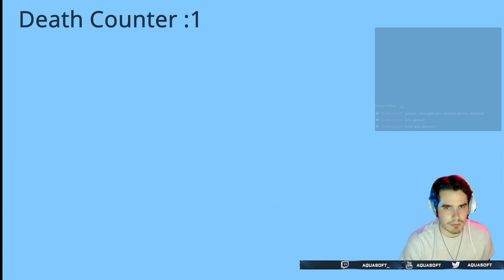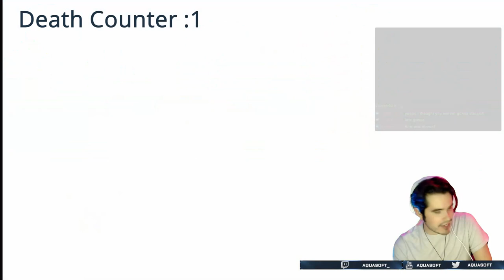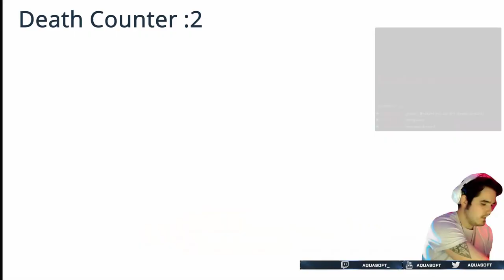Pokemon Brilliant Diamond Nuzlocke 04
Playing through Pokemon Brilliant Diamond with the nuzlocke ruleset.